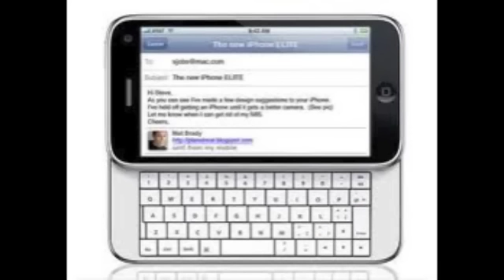new apple products 2013 part 1